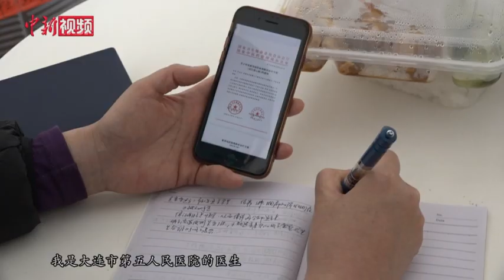支援雷神山医院女医生：选中我说明我做得好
台盟盟员颜丽是一名支援武汉的心内科医生，1971年出生的她，曾经经历过“非典”、汶川等多个救援工作，在她眼里，灾难来临时能够冲在前面，是一件非常光荣的事。从出发到现在，颜丽始终以乐观的心态面对危险的工作。不过，在重重防护下工作，也要承受常人难以想象的辛苦。颜丽告诉记者，这次经历让她更深深感受到生命的可贵，她说，她一定要平安回家，把这份经历永记在心。